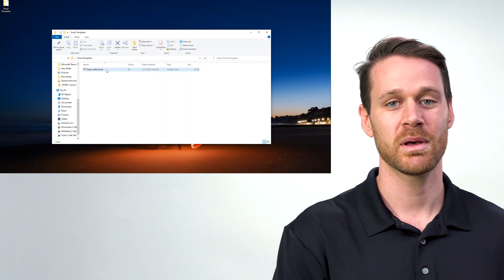Tech Tip - How do you save an Outlook email as a template?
Is email sending getting repetitive? It might be time to make some custom email templates and streamline your process.

Email templates are handy for internal processes and, if built right, can benefit your overall workflow and productivity. Check out this video for the easiest way to start creating email templates within Outlook!

Learn how Data Magic Computer Services has become one of the top IT consulting companies in Dallas.

For more information about Data Magic and our services,